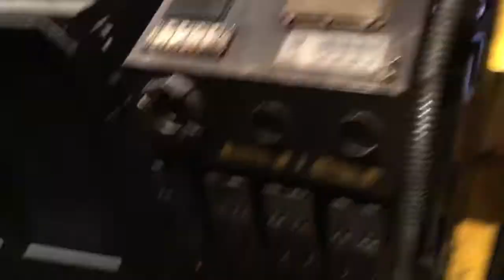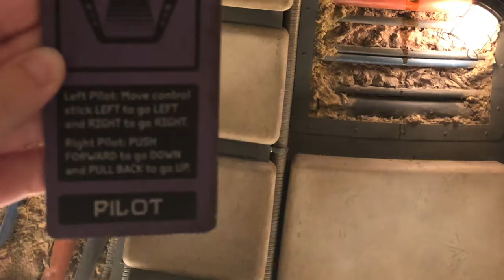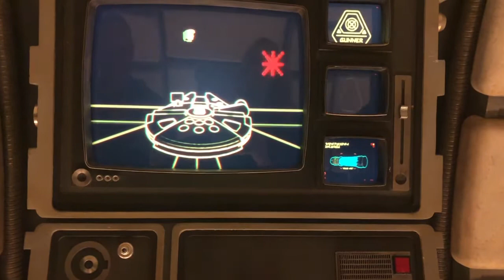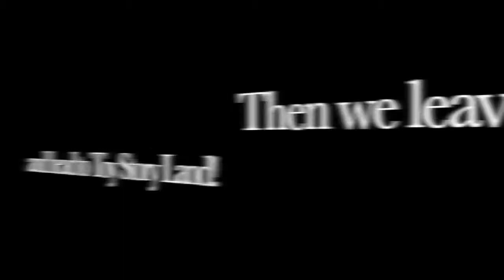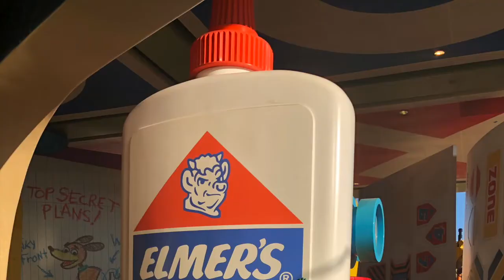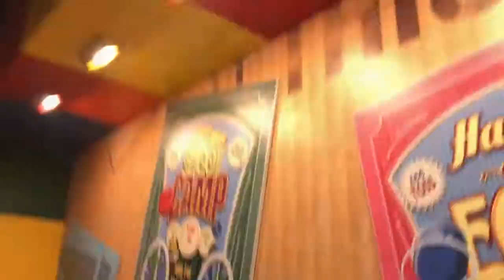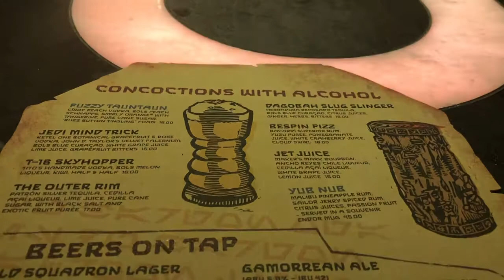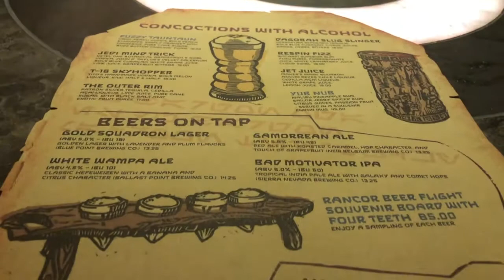Disney Trip | Day #3 | Hollywood Studios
Today is our third day at Disney World. Going to Hollywood studios!!!

This trip was in 2019 pre-covid.

Day #3 starts out super early marching into Galaxy's Edge. Which basically puts us in line for Smugglers Run. After piloting the Millennium Falcon we wander around to explore Batuu. It was our first time in Galaxy's Edge so we took our time checking everything out and to take some pictures.
We went into Dok-Ondar's Shop and looked at the light sabers they had. Then we wanted to try out the "Blue Milk" from the Milk stand. Wasn't my favorite but it was fun for pictures. We ran into Chewbacca and other Star Wars characters throughout the day.
After Exploring Galaxy's Edge we went out into Toy Story Land to go on some rides. First ride in Toy Story Land was Slinky Dog Dash, then Toy Story Mania, and lastly the Alien Swirling Saucers. Slinky Dog Dash was my favorite of the three.
There wasn't much else to do in Toy Story Land so we left and went on the hunt for the Num Num Cookie at The Neighborhood Bakery and also got a key lime pie on a stick While we were there. The next ride we went on was Rock 'n' Roller Coaster.
For lunch we actually headed back to the Polynesian Resort and ate at Kona Cafe. We ordered a California Roll, Pork Belly Noodle Bowl, a Ruben Sandwich, and a Salad.
After Lunch we headed back to Hollywood Studios and went on Tower of Terror which wasn't as bad as I remember it being as a kid. Then we sat down to watch Beauty and the Beast Live on Stage. Next we saw the Star Wars Galaxy Far Far Away mini show that was going on as we were walking by. And to continue with the Star Wars theme we went on the Star Tours ride.
We checked out some shops and then headed back into Galaxy's edge for dinner. We ate at Docking Bay 7 Food and Cargo and ordered the Batuuan Beef Pot Roast, Endorian Fried Chicken Tip Yip, and  the Roasted Endorian Chicken Salad. After Dinner to close out our night we went to Oga's Cantina for some drinks. We ordered the Fuzzy Tauntaun, Jedi Mind Trick, and The Outer Rim.

If you have been to Disney World Hollywood Studios what was your favorite part of this park?